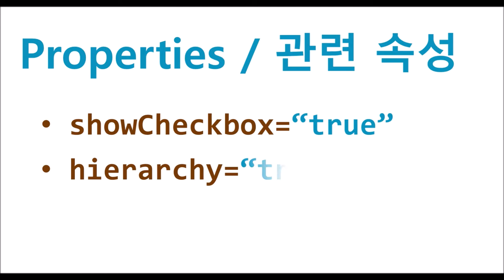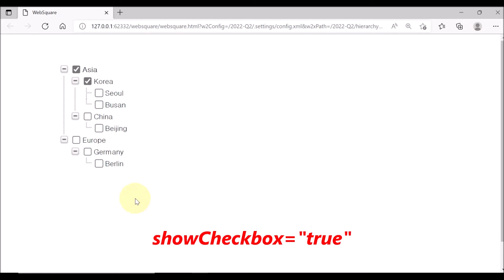TreeView - showCheckbox & hierarchy | WebSquare5 - Quick Guide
00:00 Introduction
00:07 Goal
00:16 Related Properties
00:25 DEMO
01:41 End of DEMO

Select all child nodes by clicking the checkbox of the parent node.

Related APIs
   showCheckbox
   hierarchy